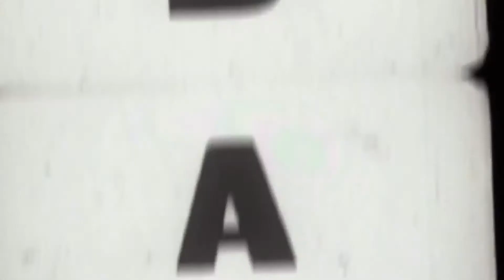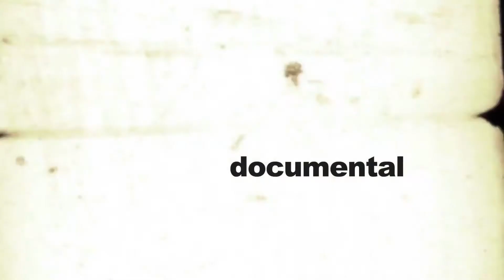ELE DEMO REEL CINE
ELE 
PRODUCTORA_CINE / VIDEO / FOTO / DISEÑO
Luis Enrique Bautista / Joaquín Carmona